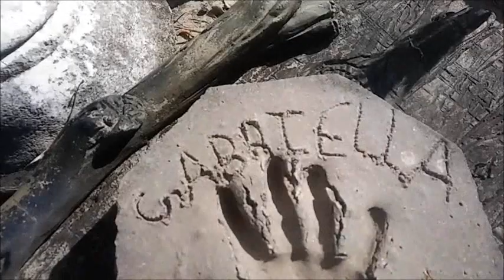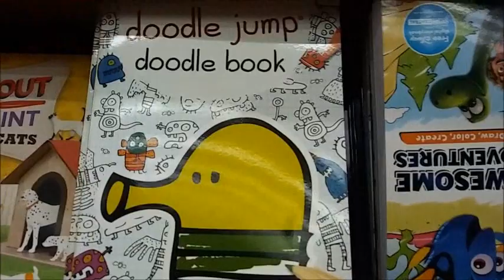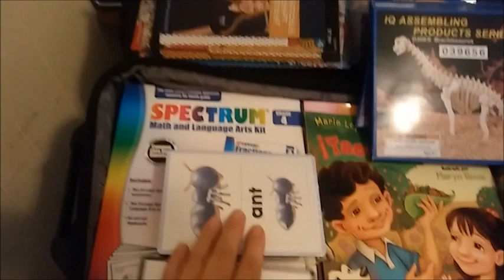My trip to South Carolina. My dad graduated!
There was so much footage that I took but I cut this video short so I am showing you the highlights!

Gabriella's account- @thecountrygirlslife
Homeschool account- @fam_zavala_homeschool